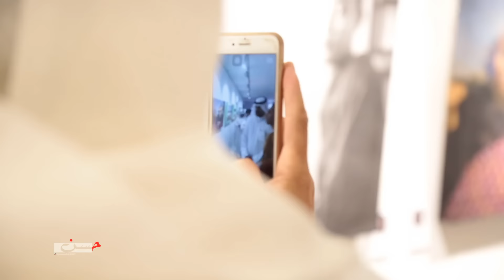رؤيتي | معرض تصوير فوتغرافي